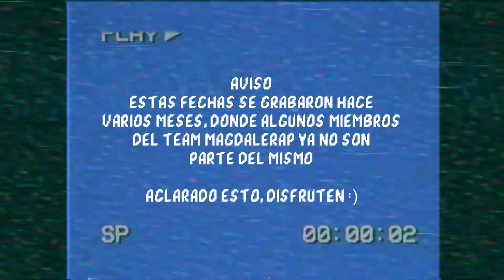SEÑOR NIÑO 🇻🇪 VS ADR 🇻🇪 - CUARTOS DE FINAL - MAGDALERAP - TEAM TRAINING #1